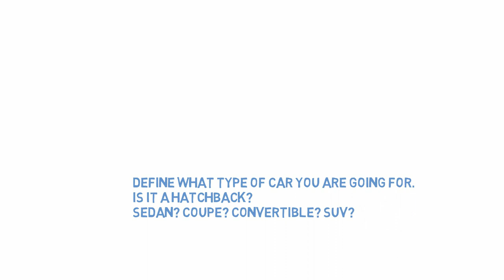Shape Exploration without detail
Hi Everyone,
Today's car design tutorial is about creating multiple sketches. Exploring shape and design without wasting valuable time.
We need detail on our sketches, but not on the initial stage. That comes later. This video will teach you the foundation of this concept.
Rodrigo Camus

Here are some links on the products I use, by clicking on this links, you support me and my family. So THANKS!!

Hard pencil I use to start my sketch

Soft pencil I use to darken lines

Paper I use for sketching, not for markers! This is a cheap option for having lots of practice sketching paper:

Here is the ellipse guides I use:
SMALL SET
LARGE SET

My French Curves:

Canson Marker Paper

Copic  Cool Gray Scale set

Ad Marker Gray complete set

My recording equipment:

Cannon Rebel T7i creator kit